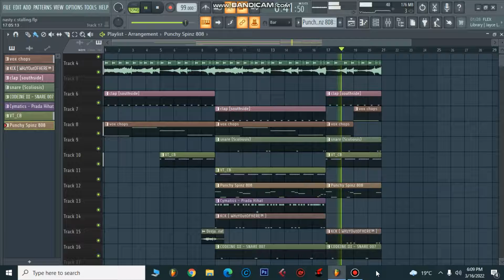I flipped Nasty c - Stalling And Made this Fire Beat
Fl studio Fun Time